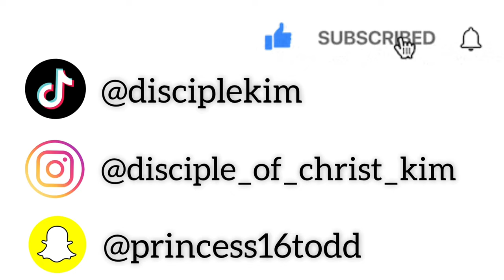Spring Paradise River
Spring Paradise River located in Ocho Rios is the latest River stop. It was indeed very refreshing